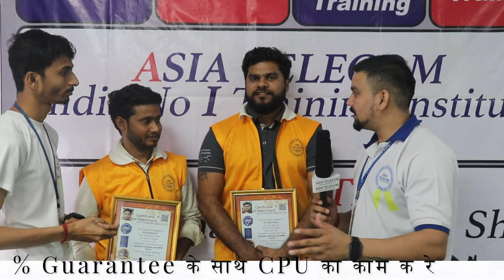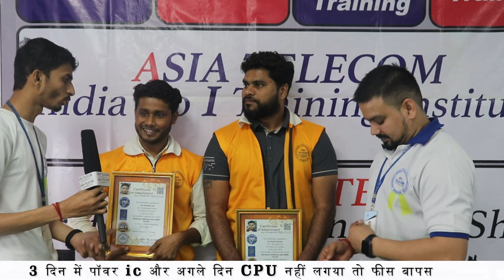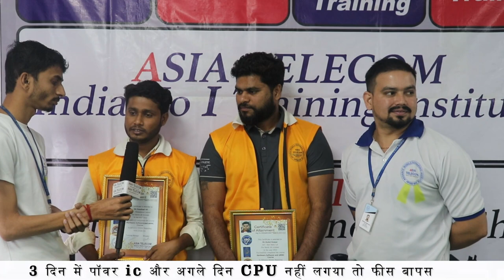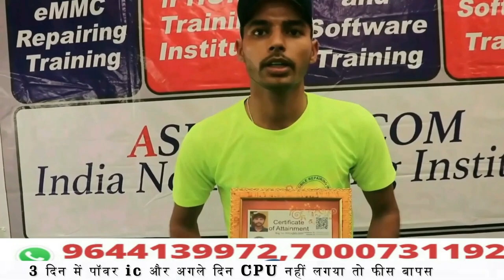How to get Rich by Mobile repair business - Mobile Repairing Business Model